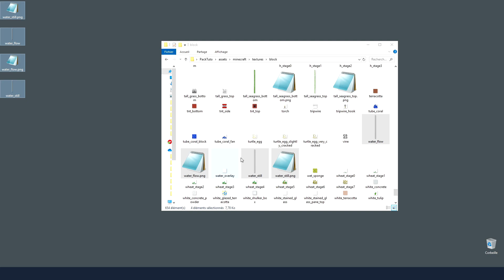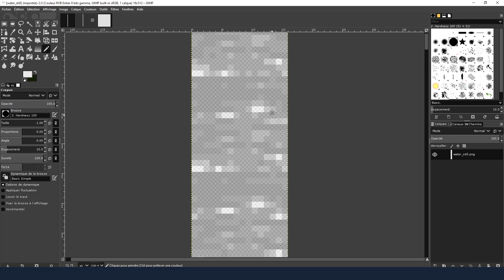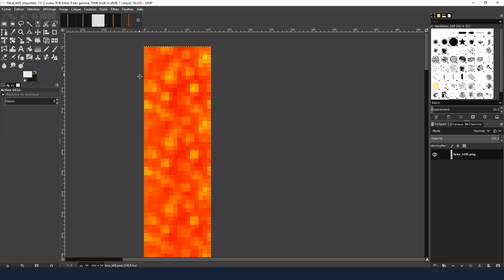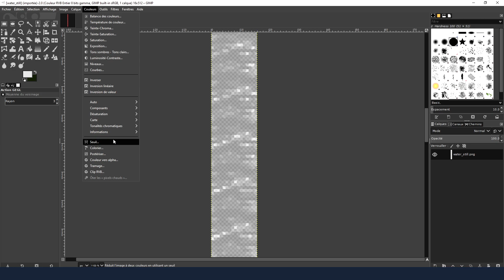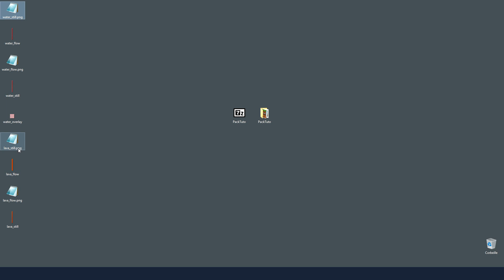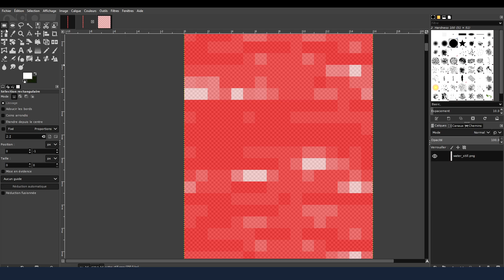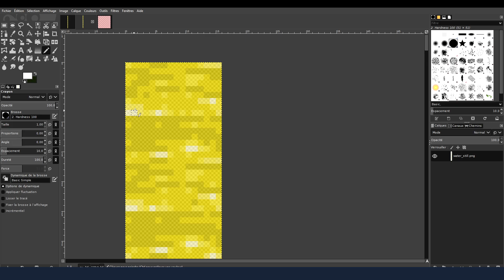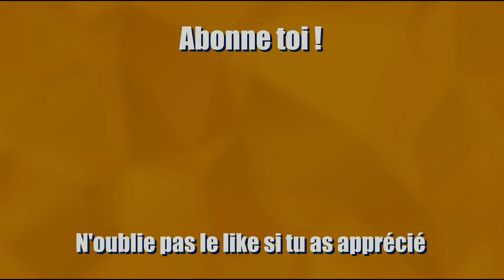CREER TON RESSOURCE PACK #4 ► L'EAU ET LA LAVE !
► Salut, salut ! On se retrouve pour "Créer ton ressource pack" !
Ce type de vidéo à pour but de vous apprendre à créer un ressource pack pour minecraft ! :)

► Episode 4 :
Je vous apprend à faire des textures pour l'eau et la lave !

N'oublie pas aussi de cliquer sur la 🔔 pour être le premier informé lorsqu'une vidéo sort sur celle-ci !

🔍 Infos utiles

► Lien sur lequel vous pouvez obtenir le template pour créer votre ressource pack:

► Si tu aimes mon contenu et que tu veux me soutenir financièrement mais de façon gratuite tu peut faire un tour sur mon compte Utip et regarder une petite pub ( ou plusieurs si tu en as envie ^^ ) !
Merci beaucoup à tout ceux qui prendront le temps de le faire ! :D

🎼 Musiques utilisées :

► Touch ( bibliothèque audio Youtube )